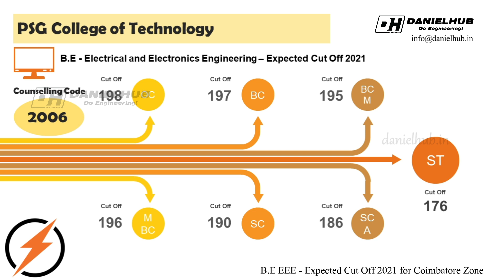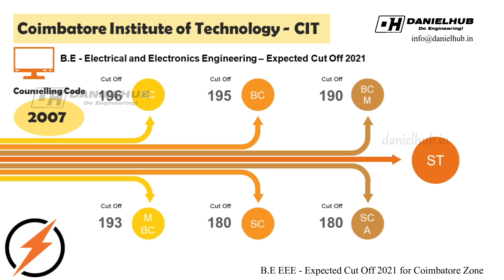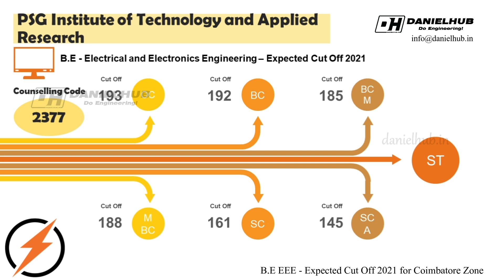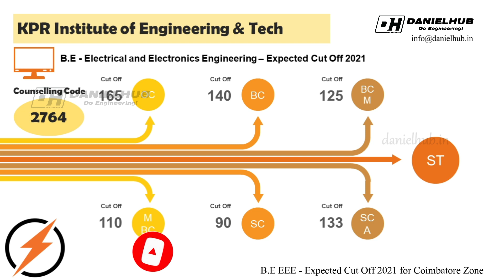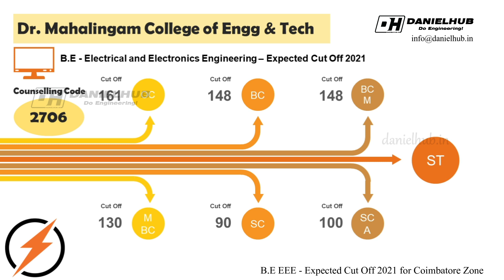Expected cut off for BE EEE - Best Engineering Colleges in Coimbatore - TNEA 2021 Expected Cut Off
In this video, I have listed out the expected cut off for BE Electrical and Electronics Engineering in Coimbatore Based Best Engineering Colleges.

PSG College of Technology is one of the best engineering college in coimbatore. The expected cut off for PSG college of technology is 196+

Coimbatore Institute of Technology is the second most preferred college in coimbatore. The expected cut off for CIT is 196+

Please check our video,
CSE Expected cutoff TNEA 2021 for Engineering Admission - Best Engineering Colleges in Chennai Zone

Coimbatore is the second city which has more engineering colleges. Some of the best engineering colleges in coimbatore are

1. PSG College of Technology Expected Cut Off 2021
2. Coimbatore Institute of Technology - CIT  Expected Cut Off 2021
3. Government College of Technology - GCT Coimbatore Expected Cut Off 2021
4. PSG Institute of Technology and Applied Research Expected Cut Off 2021
5. Kumaraguru College of Technology - KCT Expected Cut Off 2021
6. Sri Krishna College of Engg & Technology Expected Cut Off 2021
7. Sri Ramakrishna Engineering College Expected Cut Off 2021
8. Sri Eshwar College of Engineering Expected Cut Off 2021
9. Hindusthan College of Engg & Tech Expected Cut Off 2021
10. Dr. Mahalingam College of Engg & Tech Expected Cut Off 2021
11. KPR Institute of Engineering and Technology Expected Cut Off 2021
12. Sri Shakthi Institute of Engineering and Technology Expected Cut Off 2021
13. Kalaignar Karunanidhi Institute of Technology Expected Cut Off 2021
14. SNS College of Technology Expected Cut Off 2021

கற்பித்து கல் !
மகிழ்வித்து மகிழ் !!